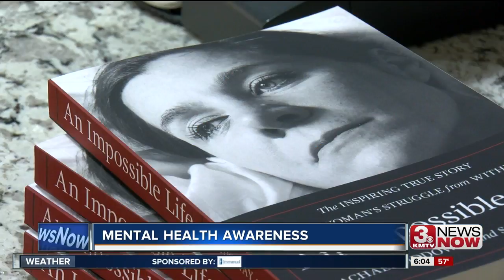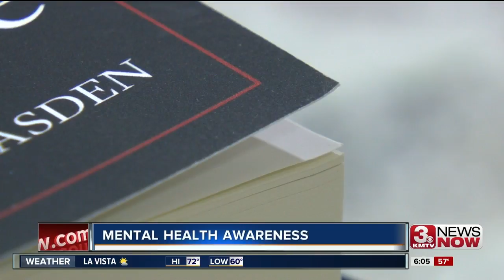Mental Health Awareness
How an author is helping others dealing with thoughts of suicide.